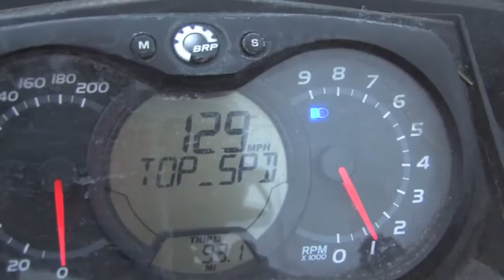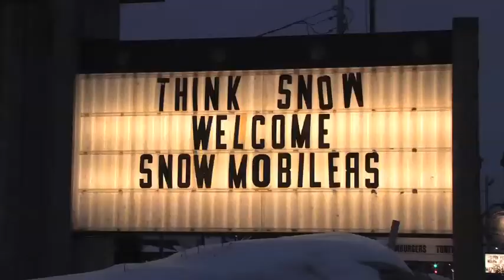Keeping snowmobile trails safe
Since 2005, the Wisconsin DNR's Snowmobile Recreation Safety and Enforcement Team has been trying to improve safety by focusing on serious violations such as operating while intoxicated and excessive speed. Video by Mark Hoffman